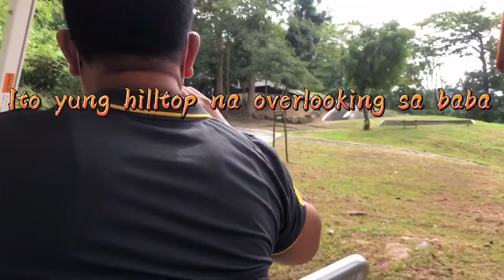HIDDEN PARADISE IN CAVITE |tara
Beautiful place massabi ko tlaga na paradise eh..
thanks everyone for watching  God bless..